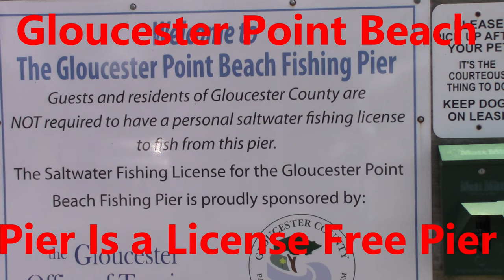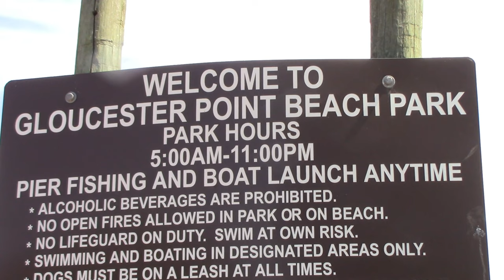Gloucester Point Fishing Pier Labor Day Weekend 2022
Gloucester Point Pier is located in, Gloucester County Virginia.  If you're in the area it offers a nice place for a potentially wide range of fish.  I didn't get a bunch on this trip, but have caught some nice drum, flounder and even a striper or two in past trips.  Definitely worth a visit if you are in the area, and offers the benefit of being license free.